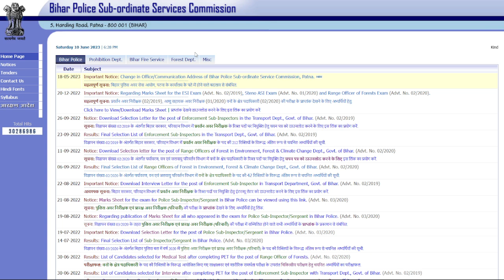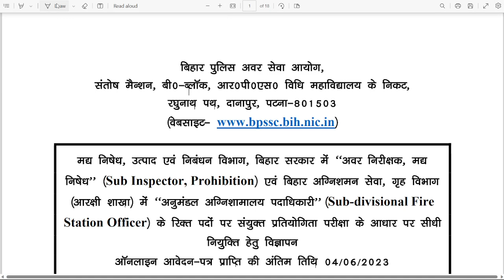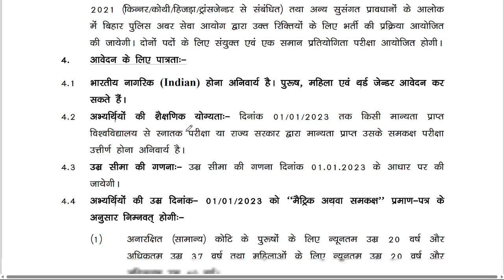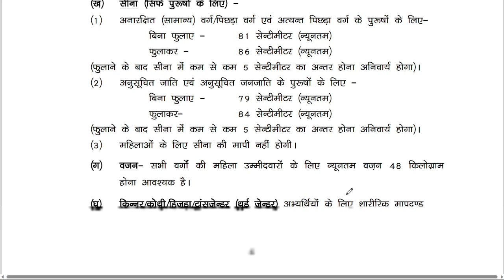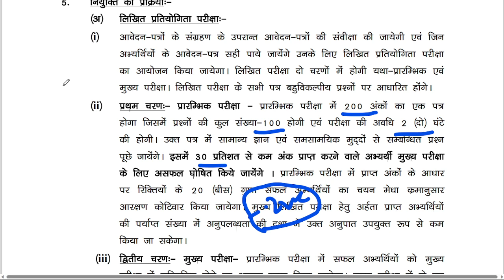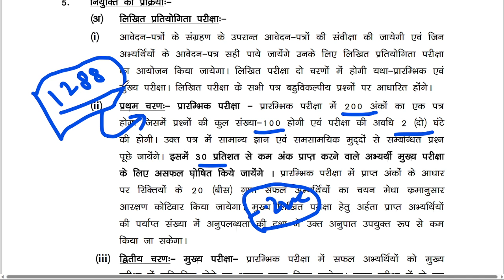BIHAR POLICE SUB INSPECTOR 2023 VACANCY NOTIFICATION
Hello Friends
In this video,.. BIHAR POLICE SUB INSPECTOR 2023 VACANCY NOTIFICATION

बिहार दारोगा ऑफिशियल नोटिस || bihar si bpssc si official notice 2023,bihar daroga vacancy kab aayega

Bihar Police SI New Vacancy 2023 | Syllabus, Age

Bihar Daroga/SI Vacancy कब आयेगा। Bihar Police Vacancy आने के बाद अब दारोगा की बारी

bihar si new vacancy 2023,bihar daroga new vacancy 2023,bpssc si,bihar police new vacancy 2023,bihar daroga,bihar si